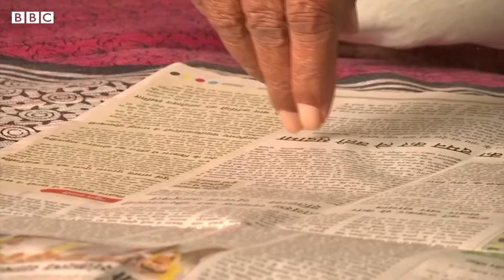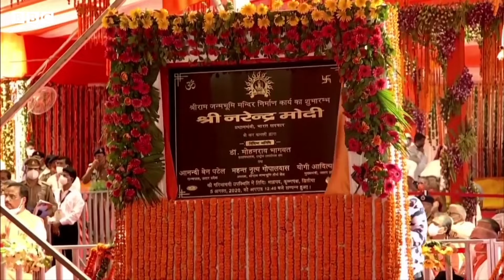Ayodhya Ram temple: The history behind India's holy site explained | BBC News India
A grand temple dedicated to a Hindu deity, Lord Ram, was inaugurated in the northern Indian city of Ayodhya on 22 January 2024. The site of the new temple was at the centre of a decades-long dispute between Hindus and Muslims. The BBC's Bimal Thankachan explains the complex history behind this holy site.
Edited by Antariksh Jain